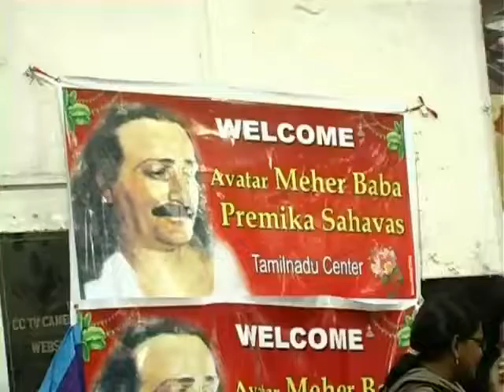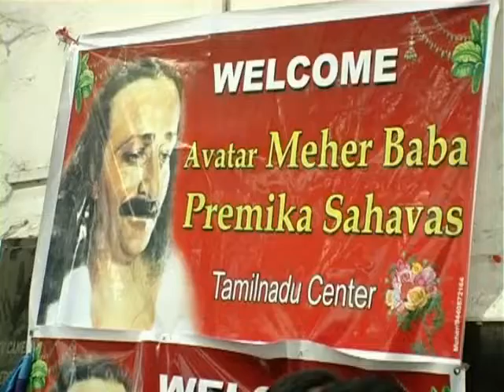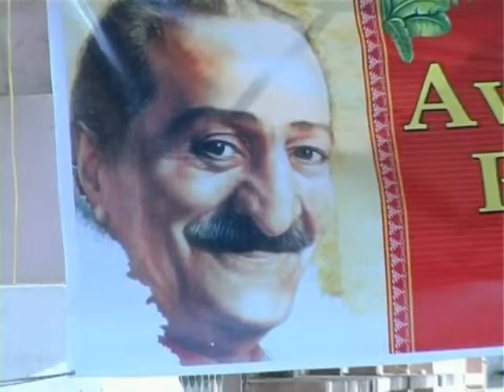SWAGATHAM by TAMILNADU CENTRE AT CHENNAI 2008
AVATAR MEHER BABA PREMIKA SAHAVAS TAMILNADU CENTRE ON 3rd & 4th MAY 2008 AT CHENNAI